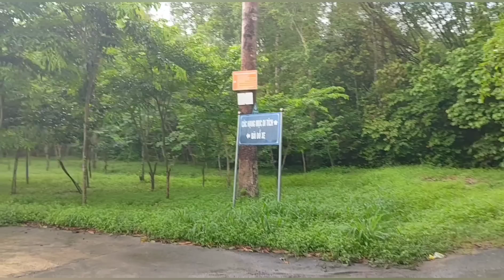Ly hôn 1 tuần đã nhận được thiệp cưới của Chồng cũ, Tới dự Đám Cưới Vợ ôm chầm lấy anh khóc nghẹn.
Kênh Minh Hải Miền Đông luôn cập nhật những câu chuyện hay mỗi ngày để gửi tới phục vụ cho các bạn gần xa lắng nghe và chia sẻ, xin chân thành cảm ơn nhiều.